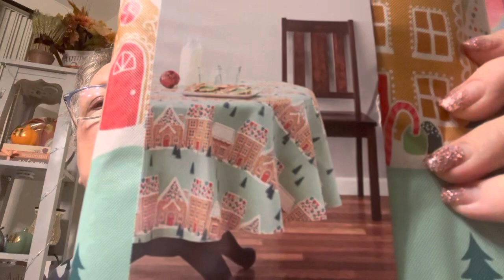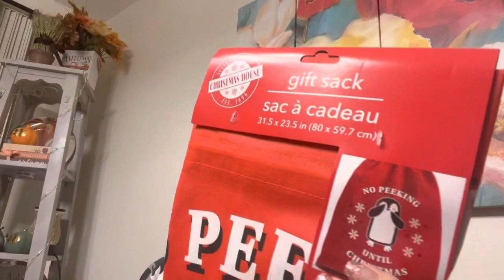DOLLAR TREE HAUL